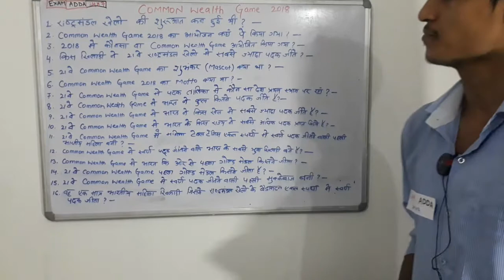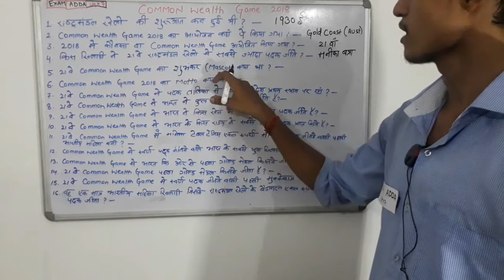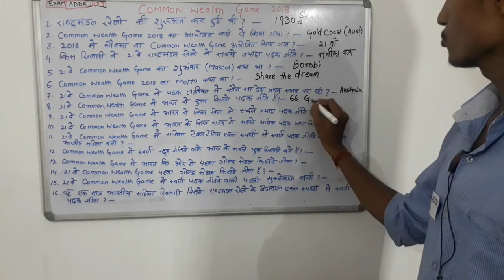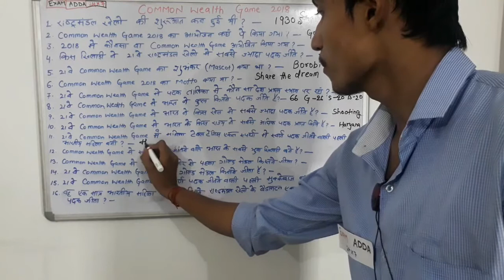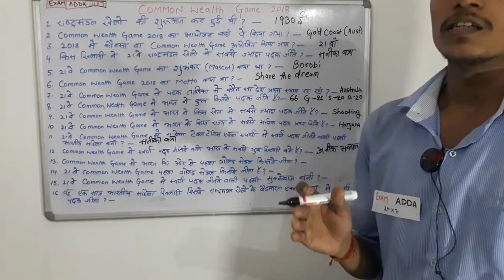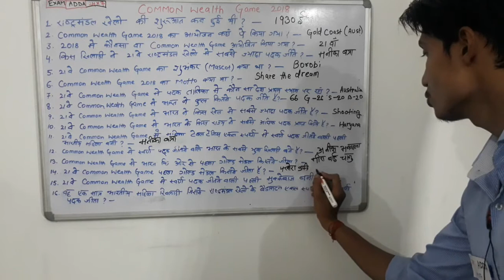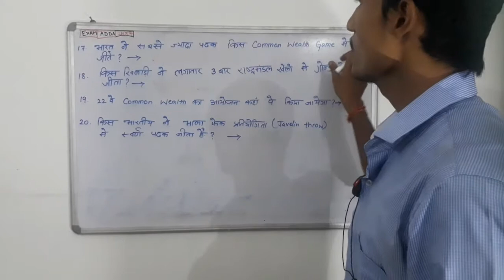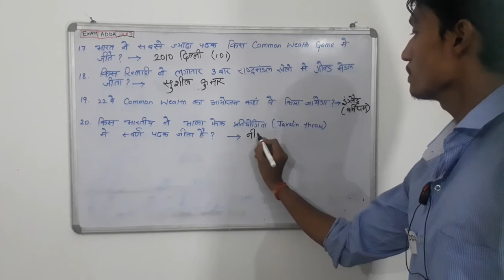|| Common Wealth Game Gk ||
COMPETITIVE GURUKUL
Educational Research Center

Friends
Competitive Gurukul  में आपको
Alp Technician CBT 2 की पूरी तयारी कराई जायेगी
और साथ में CPO CGL की भी तयारी होगी और  Daily
Current Affairs की तयारी कराई जायेगी ।।।

Friends
In Competitive Gurukul
Full preparations for Alp Technician CBT 2 will be done
And CPO CGL will also be ready and Daily
The preparations of the current affairs will be done ...

Common wealth game ...the most important 20  guess question for upcoming exams
Railway_group d
Alp